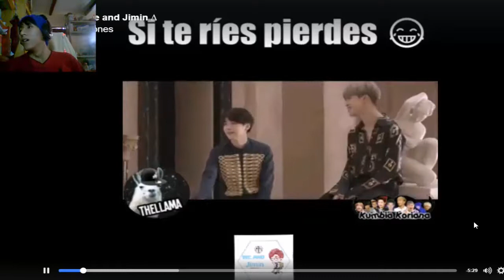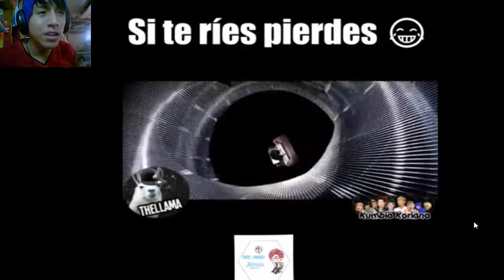Muchos Chingones Money/Si te Ries pierdes